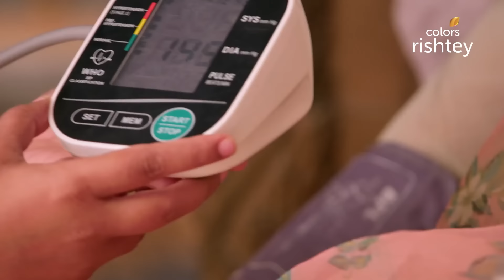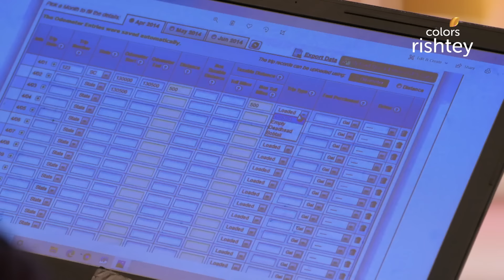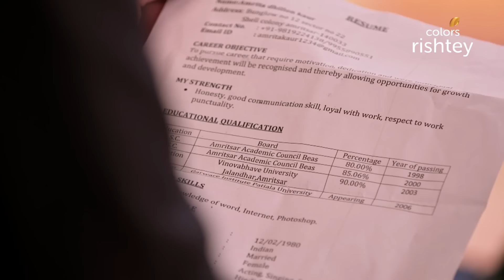Harleen ने Param को उपहार में दिया एक टैबलेट | Choti Sarrdaarni | Full Episode | Ep. 372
Harleen ने Param को उपहार में दिया एक टैबलेट | Choti Sarrdaarni | छोटी सरदारनी | Full Episode | Ep. 372

Harleen gifts Param an electronic tablet as a New Year's gift but Meher is against the idea as it may interfere with his studies. However, Harleen manages to convince Meher and lets Param play with his new toy. Will the tablet end up distracting Param from his studies and responsibilities?